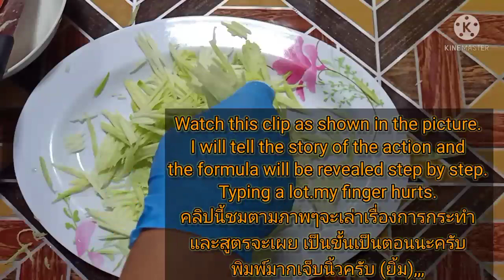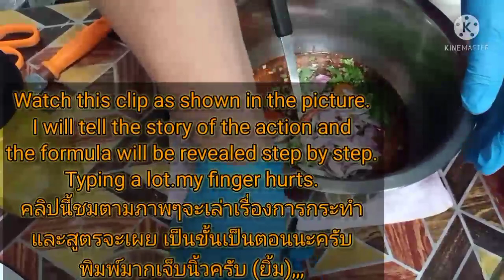ยำมะม่วงน้ำดอกไม้ แซ่บนัวอร่อยนะ Mango Salad with Nam Dok Mai It's delicious. I'll tell you.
12ราศีไพ่ยิปซี จะให้เลือกแบบ1ใบทำนาย แบบให้เลือก10ใบพร้อมทำนายที่ช่องคืนนี้เป็นต้นไปครับ พี่เป็นโหรพยากรณ์ พี่ชื่อหมอน้อย
เดิมที่ช่องนี้ชื่อ พยากรณ์ไพ่ยิปซี่กับหมอน้อยครับ เพียงต้องการทำอาหารบ้างเท่านั้นเอง แต่บนโปรไฟล์ พี่ก็ยังคงบอกเพื่อนๆใหม่อยู่ครับ ขอบคุณครับ ที่ติดตามให้กำลังใจกันครับ พี่ไปชมกดไลค์ให้จริงครับ แต่ถ้าคนไหนมาชมเฉยๆ ก็ไปชมเช่นนั้นเหมือนกันครับกดติดตาม กดไลค์ กดแชร์ เวลาไลฟ์สด
้เพื่อได้อัปคลิปใหม่ๆต่อไปครับ ทำนายมามากกว่า40ปีครับ
 เคล็ดไม่ลับ การทำอาหาร
โมดิฟายด์ อุปกรณ์เครื่องใช้ต่างๆ ที่ช่องของเรา ยินดีตอนรับครับ การทำอาหาร การทำนายดวงชะตา พยากรณ์
รวมๆไว้ที่นี่ เรื่องเล่า กรรมลิขิต ภูตผี วิญญาณ สัมภเวสี การเลี้ยงสัตว์ ในรูปแบบต่างๆกดติดตาม กดไลค์ กดแชร์ เพื่อเป็นกำลังใจขอบคุณครับ